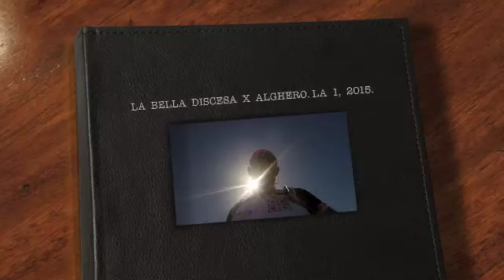E VAI. VECCHIO.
DALLA  SIESTA   VERSO  ALGHERO. A  TUTTA.